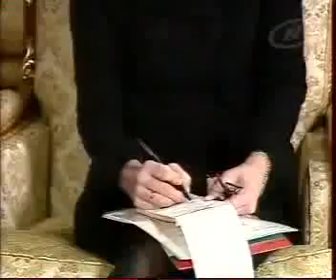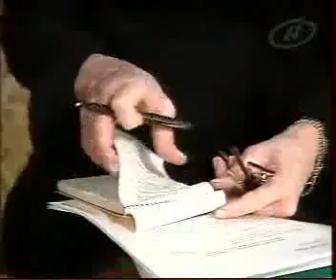Америка в шоке Интервью Лукашенко Вашингтон Пост